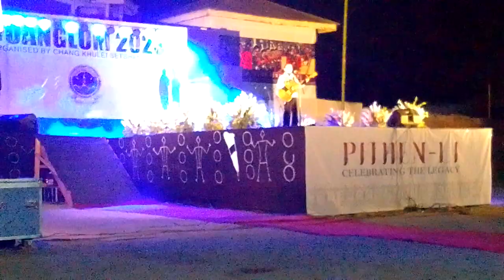Donching yangmai song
hornbill festival at tsg
beautiful and nice song.